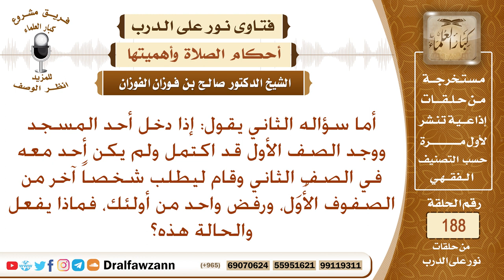حكم الصلاة خلف الصف منفردا. الشيخ صالح الفوزان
نص السؤال: أما سؤاله الثاني يقول: إذا دخل أحد المسجد ووجد الصف الأول قد اكتمل ولم يكن أحد معه في الصف الثاني وقام ليطلب شخصاً آخر من الصفوف الأُوَل، ورفض واحد من أولئك، فماذا يفعل والحالة هذه؟
السيرة الذاتية :
للاشتراك في قناة الشيخ صالح الفوزان

رئيس الفريق
لمشروع كبار العلماء